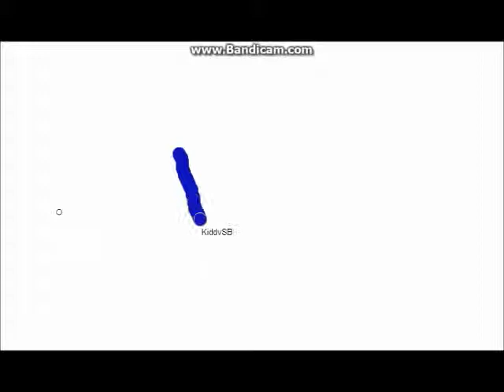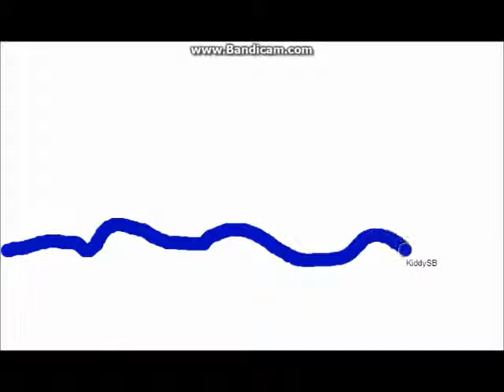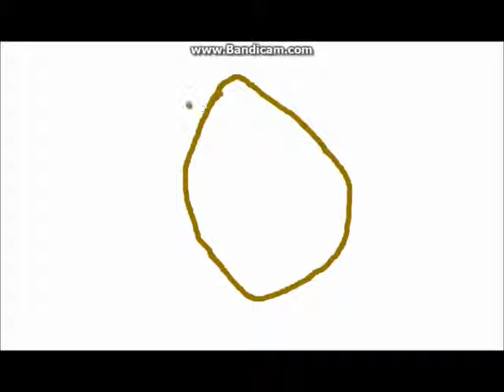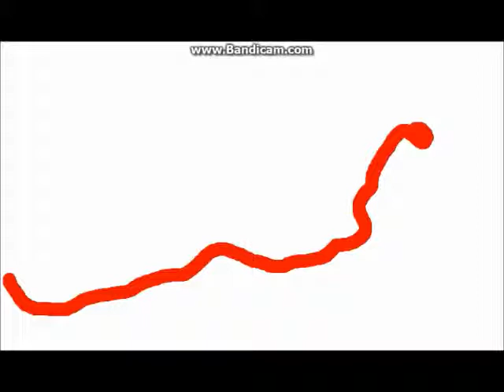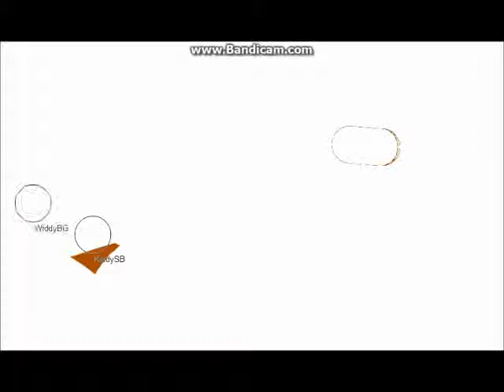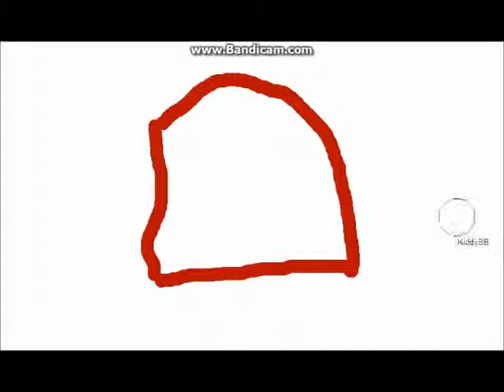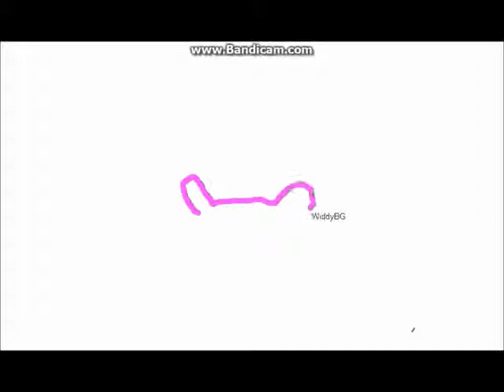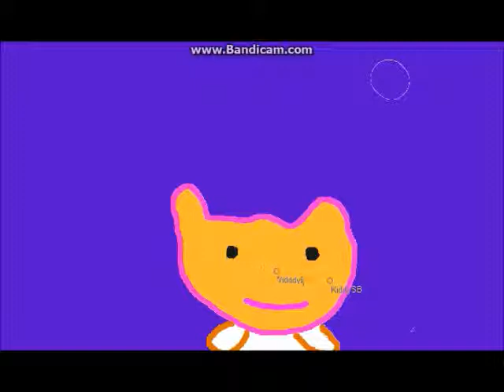Diddy Plays: flockdraw! [MG] - Guessing Each Others Drawings!